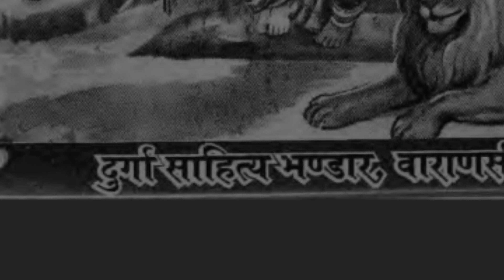स्वस्थानी व्रत कथा भाग १८